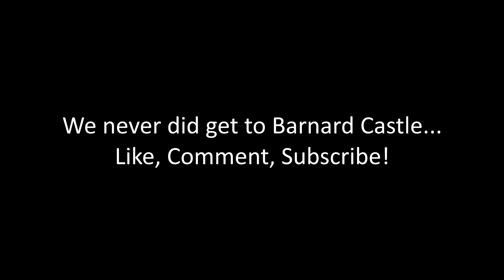St Sunday Vlog - Mission Failed!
So I wanted to bag another Wainwright and one I had my eyes set on for a while was St Sunday Crag but the weather defeated us. The winds were too strong and we were only half way up also we spoke to people coming from the top.

One advised that the visibility was rubbish and the cross winds were that bad he turned back 200ft from the summit and another guy said he had to hold onto a rock for 10 minutes until the wind died down enough for him to quickly get off the top.

That rang alarm bells for me so we turned back at 1,500ft and went for a pint instead :). Next time I shall conquer St Sunday though!

Collaboration with 8.Bit.Beard, Check his stuff out on YT, IG and Facebook!